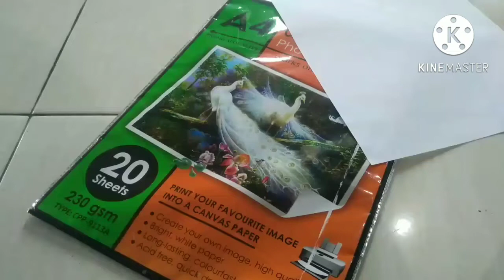cara melukis pemandangan alam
melukis pemandangan alam rumah di tepi sungai menggunakan cat minyak dan kertas tekstur kanvas ukuran A4